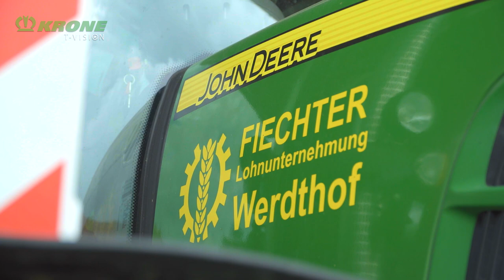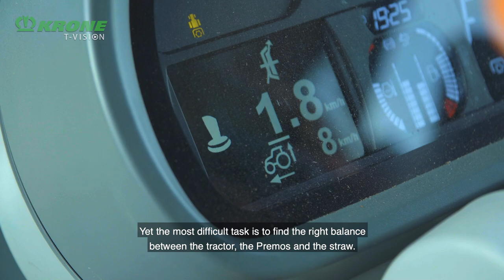PREMOS pellets – Superior material for bedding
Whether cow, horse or chicken - Res Fiechter is enthusiastic about the usage of PREMOS pellets for bedding and so are his customers.
Res Fiechter is the first contractor in Switzerland who runs a Premos pellet press from KRONE.
The Premos 5000 pelletize dry material directly in the field from the swath or in stationary operation with the help of a bale feeder into 16 mm thick pellets.

Dairy farmer Simon Zeisler uses the pellets as bedding material in the cubicles and is enthusiastic about the quality - his workload has also been reduced.
In Res Fiechter's own chicken farm, the needed material is reduced measurable in comparison to the former used wood chips. Another benefit: The pellets do not stick together and the chickens are more pawing with the pellets in the barn and are more busy, which is very beneficial for animal welfare. The egg quality has also increased due to dust minimization.
In the horse stable, the pellets impress with their high absorption capacity in addition to less work.

And even in the manure, the advantages of the PREMOS pellet are evident; once the pellets have dissolved, the straw is shorter than that of chopped straw, making the manure more flowable. So there are no problems when applying with a drag hose or shoe.